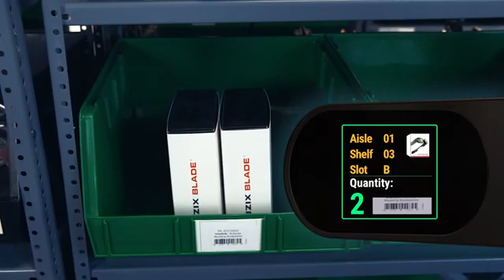Warehouse and Logistics: Smart Picking with Vuzix Smart Glasses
Dawei Liu, Vuzix
Elise Hemink, Vuzix

Frameless 2021 Demos Program